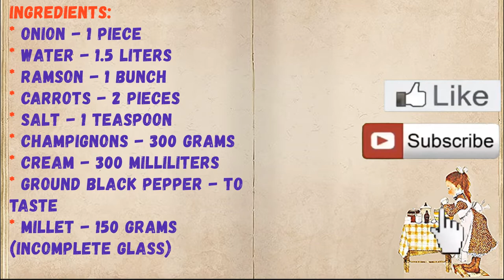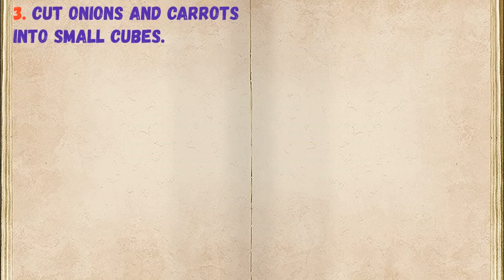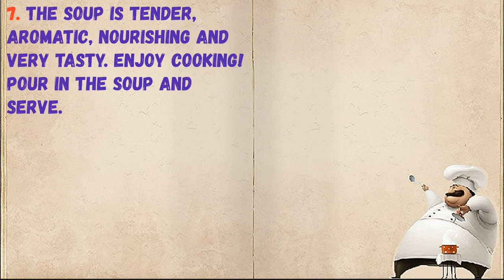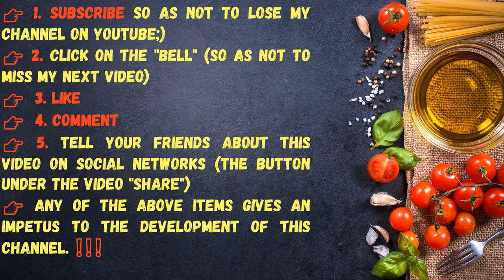Millet Mushroom Soup / Book of recipes / Bon Appetit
✅ Millet Soup With Mushrooms 👇

Ingredients:
* Onion - 1 Piece
* Water - 1.5 Liters
* Ramson - 1 bunch
* Carrots - 2 Pieces
* Salt - 1 Teaspoon
* Champignons - 300 Grams
* Cream - 300 Milliliters
* Ground black pepper - To taste
* Millet - 150 grams (incomplete glass)

👉 Step by step cooking 👇

1. Prepare the required foods. Wash and peel vegetables and mushrooms.

2. Rinse millet, fill with hot water, drain and rinse again. Cut the mushrooms into thin slices.

3. Cut onions and carrots into small cubes.

4. Put everything in the multicooker bowl, salt and pepper to taste.

5. Add cream and water. Turn on the "Soup" mode for 40 minutes, close the lid.

6. Chop ramsons and add to plates.

7. The soup is tender, aromatic, nourishing and very tasty. Enjoy cooking! Pour in the soup and serve.